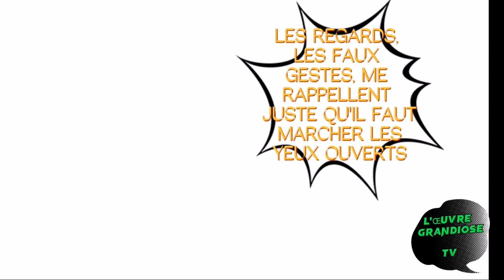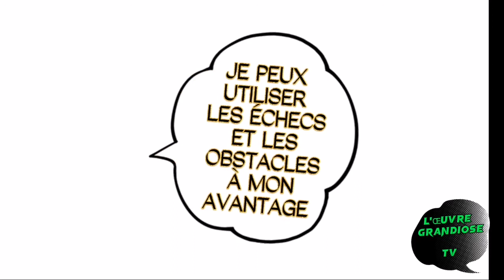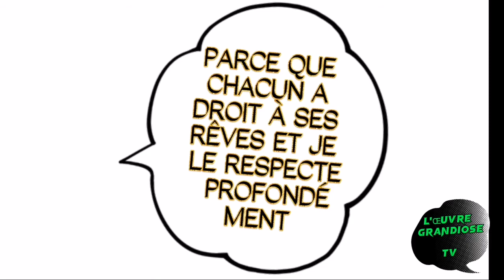MA VIE EN TROIS MINUTES Motivetavie.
S'il t'arrive souvent de trop de soucier de l'avis des autres regarde cette vidéo. Pense à toi, à toi et encore à TOI. Le reste n'est que BAVARDAGE.
Likez, partagez
MamaDordor
Bonne dégustation